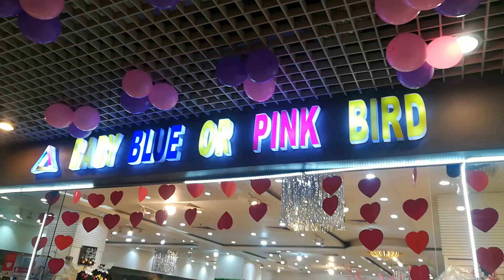Jamuna Future Park